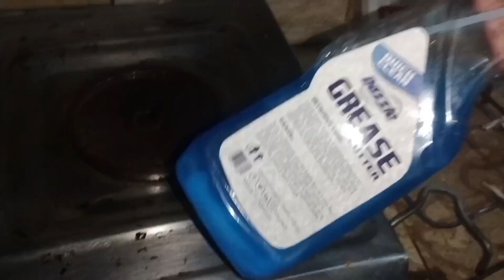How to Clean Stove top burners / How to Clean Stove/How to Clean an Oven / Clean Glass stove top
How to Clean Stove top burners
How to Clean Stove
How to clean stove top
Clean Glass stove top
How to Clean an Oven
Dazzle Kitchen Cleaner  Daraz Link 👇

how to clean
how to clean a stove to
how to clean an oven stove
How to clean gas stove
how to clean your stove
How to clean stove burners
How to clean oven
How to clean gas stove top
clean
how to
stove top
How to clean my oven
how to clean your oven
how to eco clean an oven
clean stove top burners
how to clean a stove
How to clean stoves